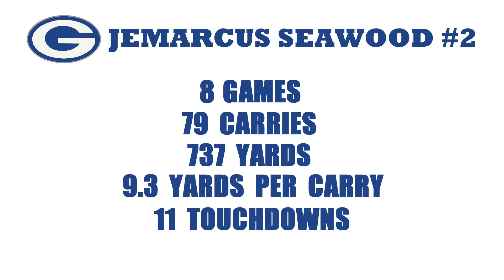Jemarcus Seawood Football Highlights